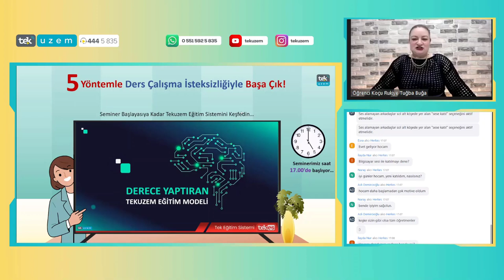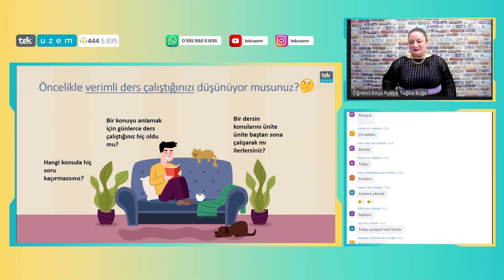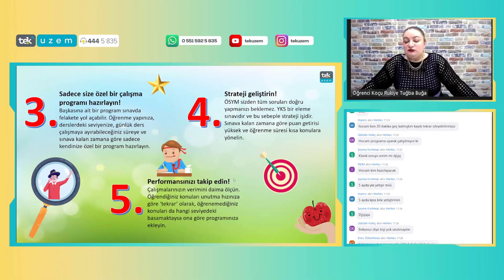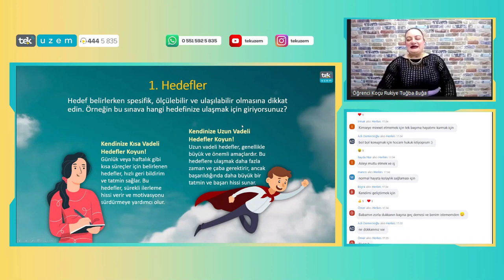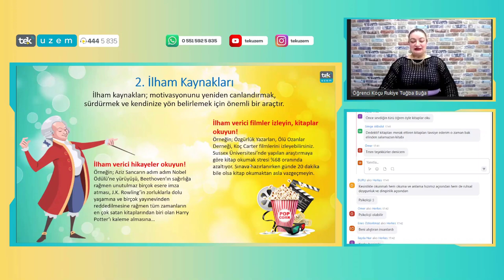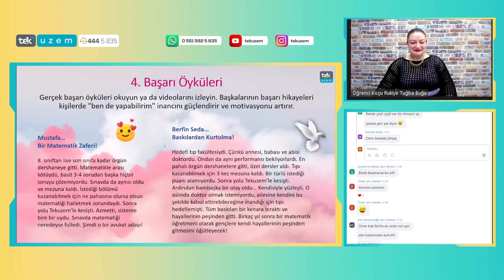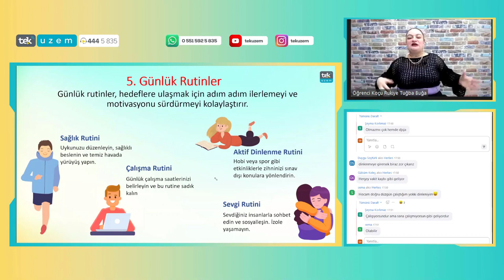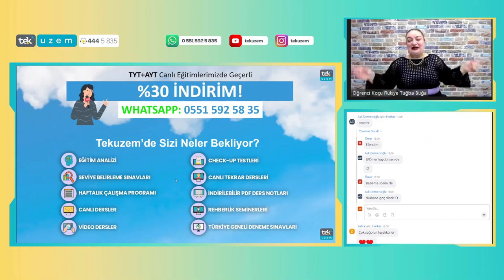5 Yöntemle Ders Çalışma İsteksizliğiyle Başa Çık! /